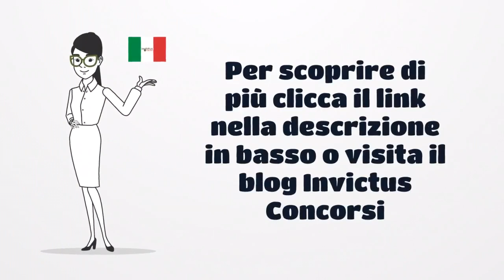Test Psicoattitudinali Scuola Militare Nunziatella, Teulié, Morosini e Douhet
Test Psicoattitudinali Scuole Militari Esercito, Marina Militare e Aeronautica Militare.
Somministrazione, Valutazione e Preparazione Psicoattitudinale con il dott. Vincenzo Castaldo, già Ufficiale Psicologo Selettore Militare @